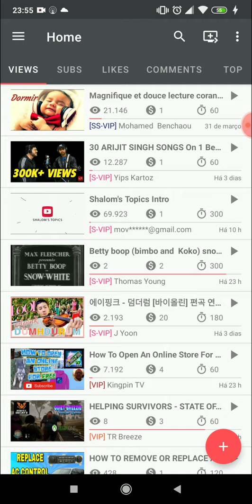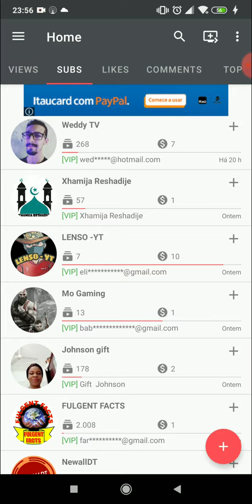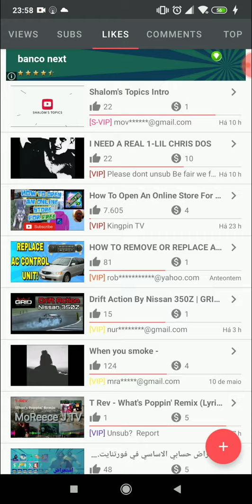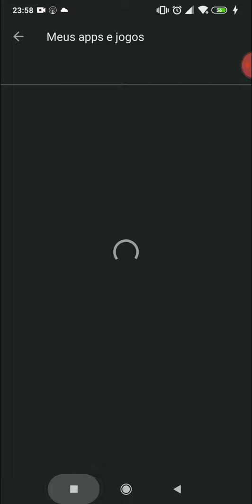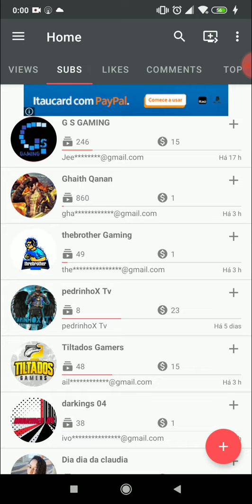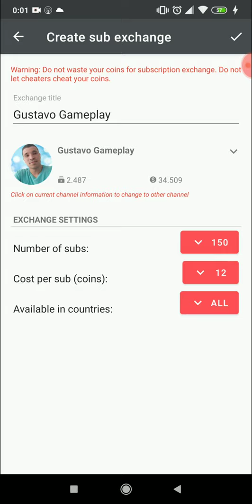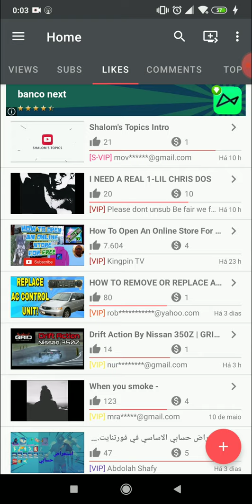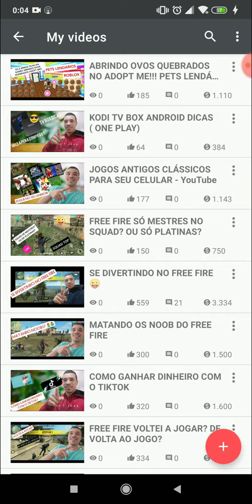COMO GANHAR INSCRITOS LIKES E VIEWS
COMO GANHAR 300 INSCRITOS POR DIA LIKES E VIEWS E COMENTÁRIOS

COMO GANHAR INSCRITOS
COMO GANHAR LIKES
COMO GANHAR VIEWS
COMO GANHAR COMENTÁRIOS